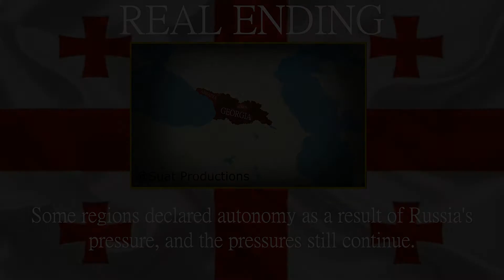All Endings: Georgia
00:00 Real Ending - Georgia National Anthem
00:10 Good Ending - Georgia National Anthem
00:20 Bad Ending - Georgia SSR National Anthem
00:30 Ultimate Good Ending - Acharuli
00:40 Ultimate Bad Ending - The New Order Last days of Europe
00:50 Friendship Ending - National Anthem of Transcaucasian
01:00 You Can't Change The Facts Ending - Verify Your Clock1963 full original soviet cartoon song
01:10 End Screen

SUAT PRODUCTİONS